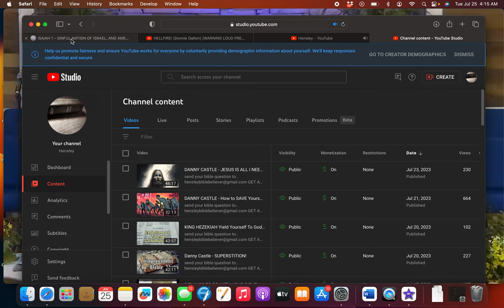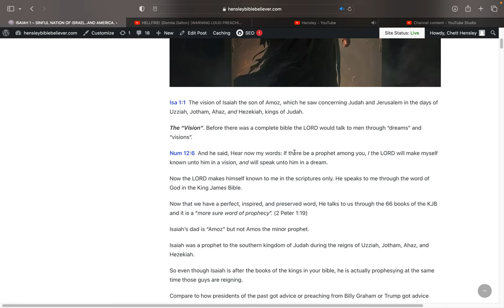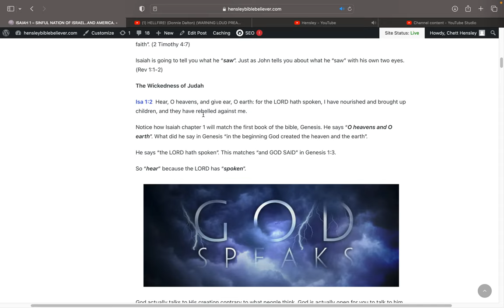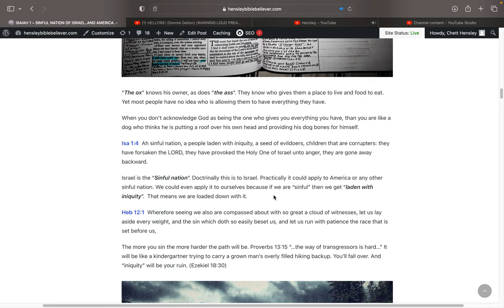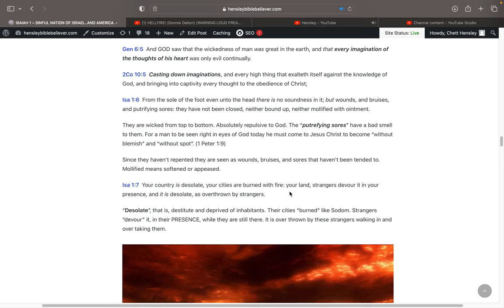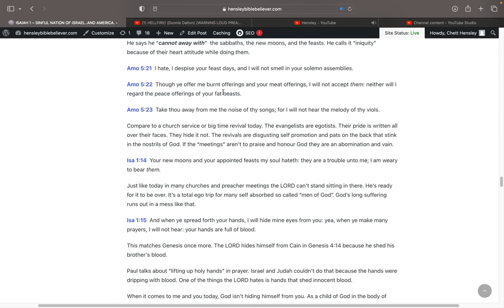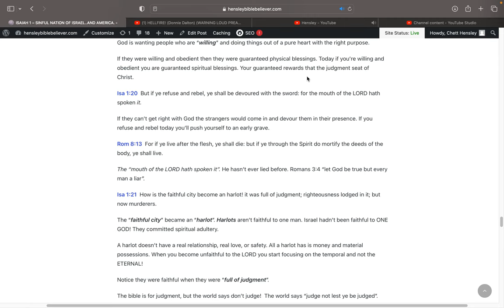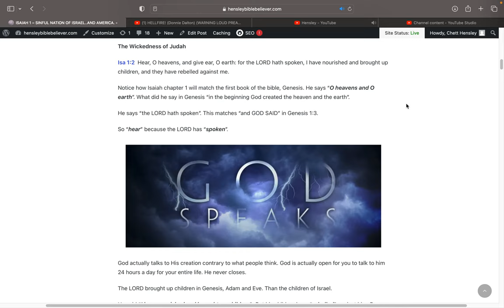AH! SINFUL NATION! (ISAIAH 1)